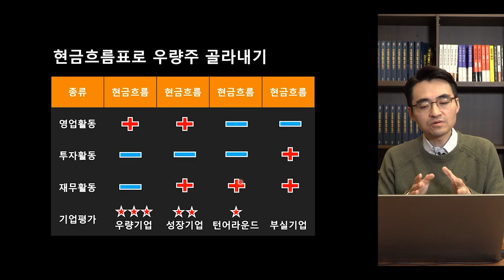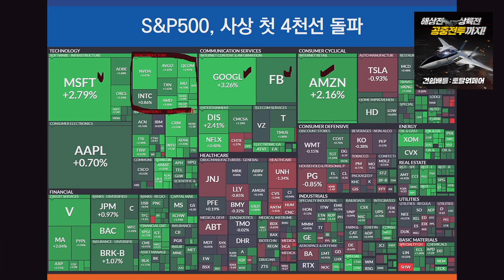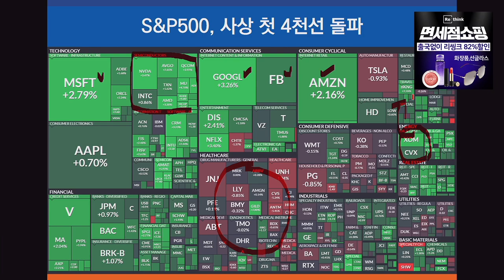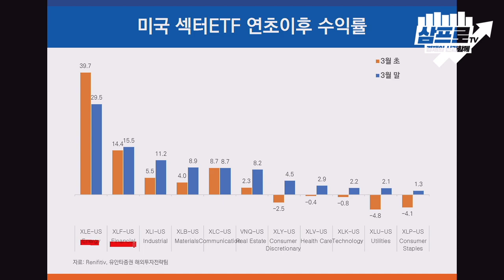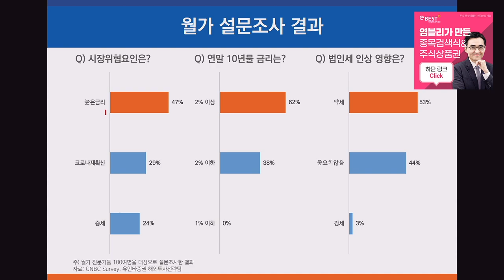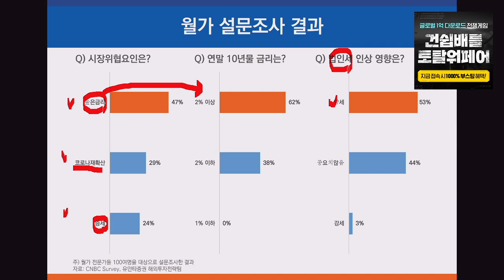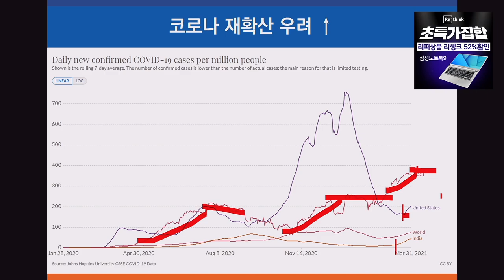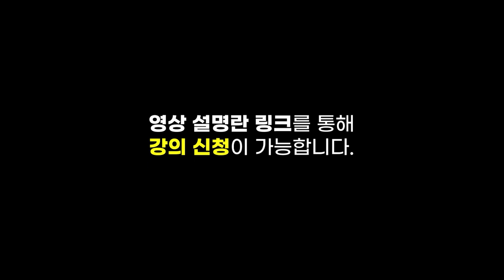[위클리 시장 정리] 3대지수 상승 마감.. S&P500, 사상 첫 4천 포인트 돌파! f.유안타증권 김석환 연구원